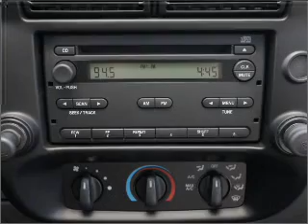2009 Ford Ranger - FONTANA CA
Year: 2009
Make: Ford
Model: Ranger
Trim: XLT
Engine: 2.3 liter inline 4 cylinder 16 valve
Transmission:
Color: Red
Mileage: 14051
Address:
16005 VALLEY BLVD